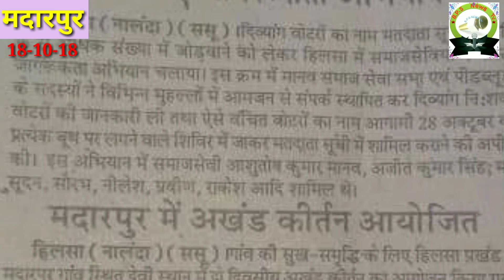मदारपुर में दोवसीय अखंड कीर्तन आयोजित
Madarpur Hilsa Nalanda Bihar India
Hilsa news Nalanda News Hilsa TV